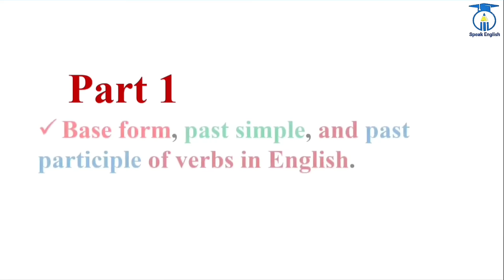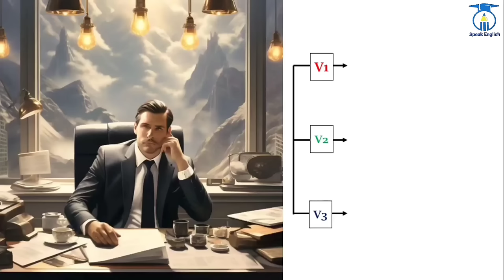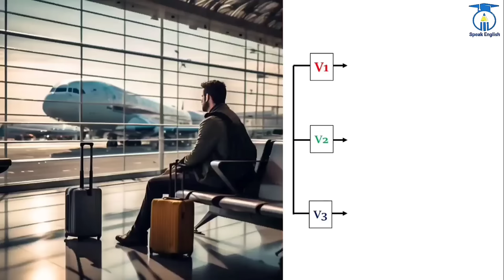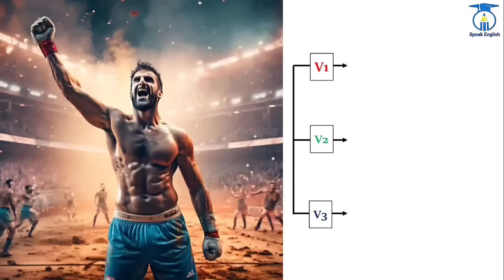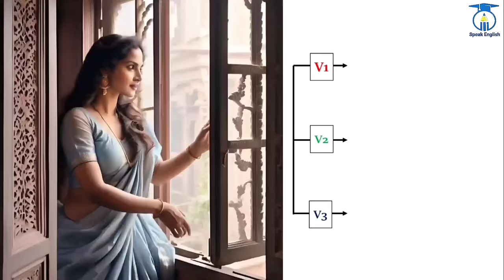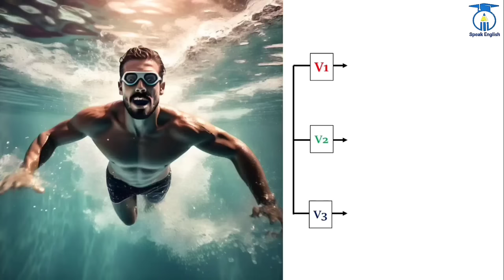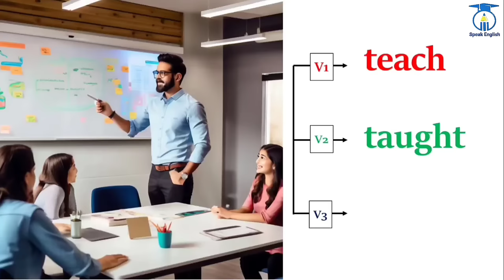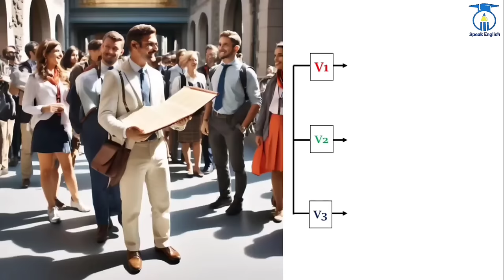300+ Action Verbs Vocabulary(Part 1)| 300+ Verb Forms ( 1st, 2nd, 3rd)| V1, V2, V3 in English + Test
🌟 Get ready to elevate your English skills with my latest YouTube video! 📚🎥 Join me as I guide you through the world of action verbs and verb forms using engaging pictures that will make learning a breeze! 🌈💡 Let's embark on this educational journey together and unlock the power of language through visuals and creativity! 🚀💬 Don't miss out on this opportunity to enhance your language proficiency - hit play now and let's dive into verbs like never before! 🌟📝 ActionVerbs VerbForms LanguageLearningGoals 🌟🔥

List of previous lessons.
🍪learn with joy and fun🍪